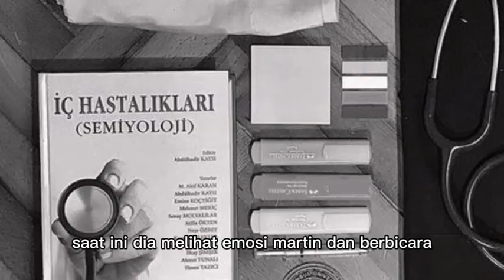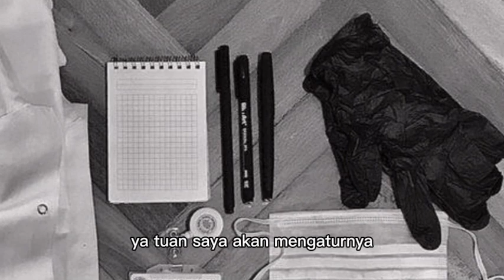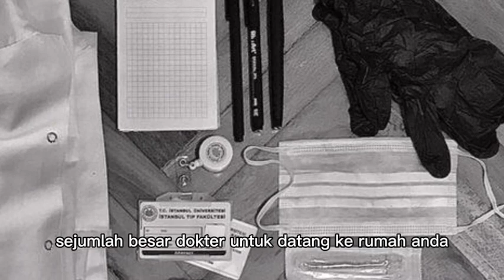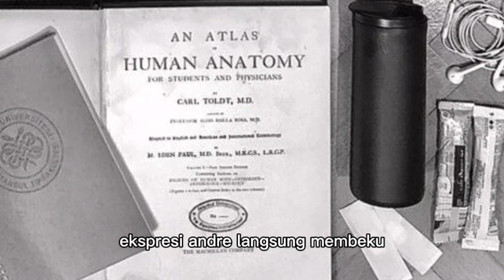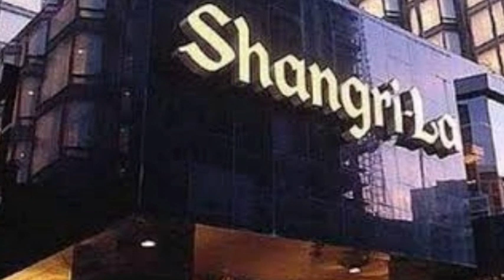MARTIN BERUSAHA MENYAKINKAN MAHE RENZA SUPAYA MEMBENCI TAMA !!! menantu yang diremehkan eps 1797